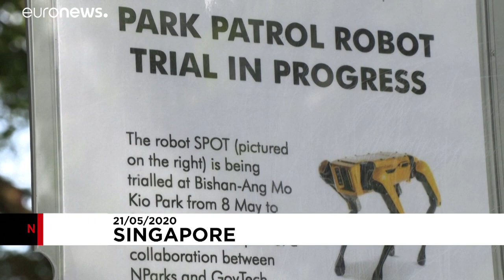Robotkutya felügyeli a rendet egy szingapúri parkban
Igaz, hogy jobban hasonlít egy sáskára, mint egy kutyára, és egy kicsit ijesztő is, de tervezői elégedettek a próbaküldetéssel.